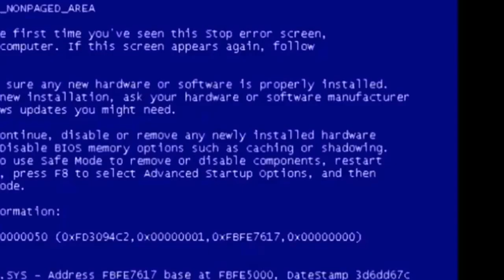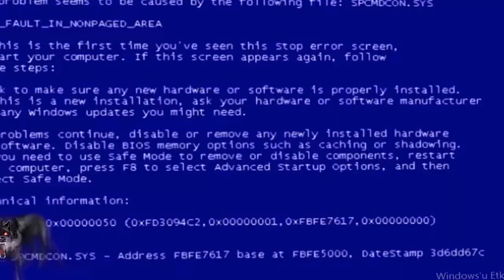MAD MAX Bölüm 2:siz dua edin ayağım takıldıda düştüm